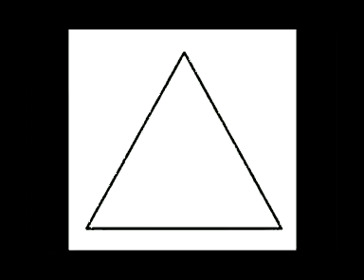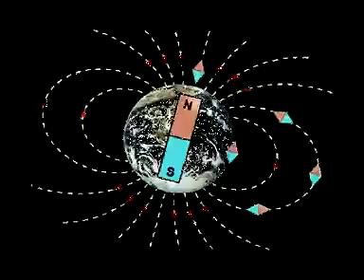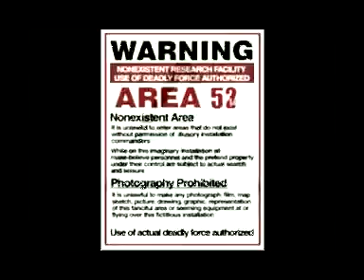JMS777 VS DDSD Pleiadian Humanoid Part11 9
IT CAME TO PASS THAT ON THE DAY FOULKO AND ORDIAMA PRESENTED THEIR CHILDREN TO THE NEW NATION, THEY BEGAN BY SAYING: "BROTHERS AND SISTER, WE HAVE BEEN BROUGHT TOGETHER BY OUR CREATOR AND MANY OF US HAVE BEEN BLESSED WITH THE GREATEST GIFT GIVEN TO HUMANITY, OUR GIFT TO BRING CHILDREN INTO A NATION BLESSED BY GOD. KNOW THAT CHILDREN ARE BORN TO US AS A DIVINE BLESSING FROM OUR CREATOR, THEY WILL INHERIT THE TEACHINGS OF GOD, THEY WILL FROM INFANCY KNOW THE DINE LAWS AND SCRIPTURES. BROTHERS AND SISTERS KNOW THAT IT IS WRITTEN IN THE LAW,  UNLESS YOU TRANSFORM YOUR HEART AND BECOME LIKE LITTLE CHILDREN, THE KINGDOM OF HEAVEN SHALL NOT MANIFEST AND BE REVEALED TO YOU. KNOW TO BE HUMBLE WITH ONE ANOTHER, KNOW NEVER TO IGNORE THE NEEDS OF A CHILD, FOR GOD HIMSELF SEES WITH THEIR EYES. I TELL YOU THIS TRUTH, IF WE IGNORE THE TEACHINGS OF OUR CREATOR AND TEACH IT NOT TO OUR CHILDREN THEN WILL YOUR LIFE BE AS A MAN OR WOMAN LOST IN THE DESERT. YOUR DAYS AND YOUR NIGHTS WILL BE FULL OF SUFFERING. KNOW THAT THE DIVINE SCRIPTURES BEGIN WITH OBEY YOUR FATHER AND MOTHER FOR THEY FOLLOW THE HOLY FOOTSTEPS OF GOD. KNOW TO LOVE YOUR CHILDREN AS GOD LOVES CREATION."